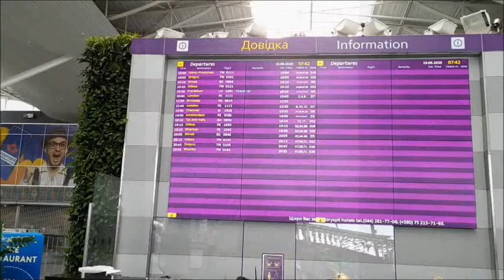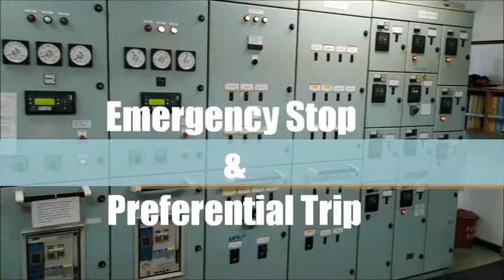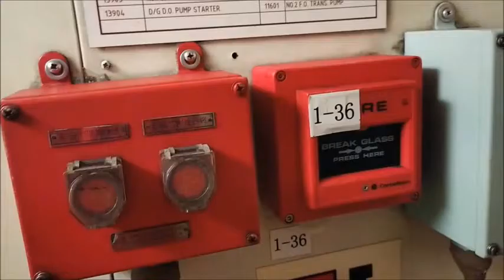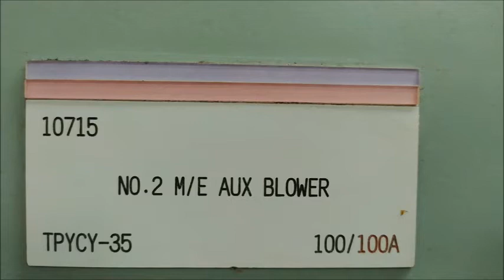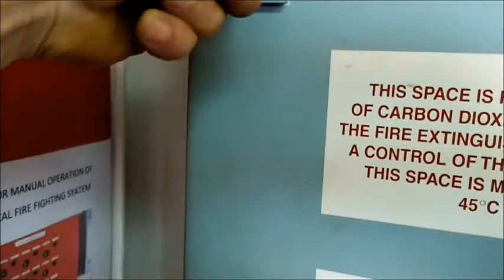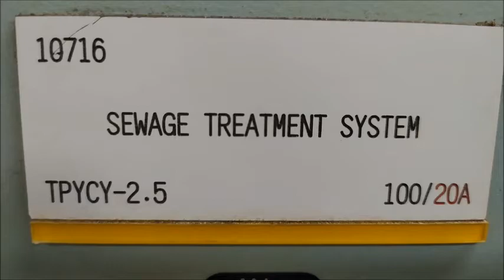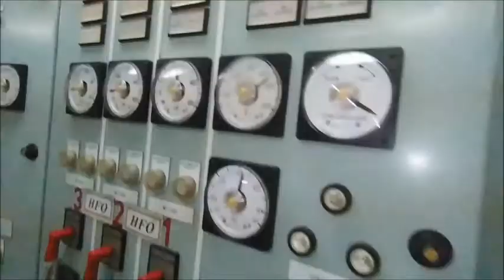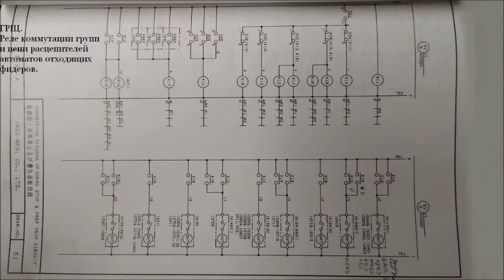Судовая электрика для начинающих. Аварийное отключение групп ГРЩ. СО2 Электромеханик Балкер Панамакс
В фильме в доступной форме рассказывается об электрооборудовании балкера постпанамакса 87 тыс т. DW.
Считается, что будет полезным для начинающих электромехаников и механиков работающих на судах без электромехаников.

Подробная документация по ГРЩ этого типа здесь
Main Switchboard JRCS JSB8096. Finished drawing
Для скачивания необходимо зарегистрироваться через електронную почту.